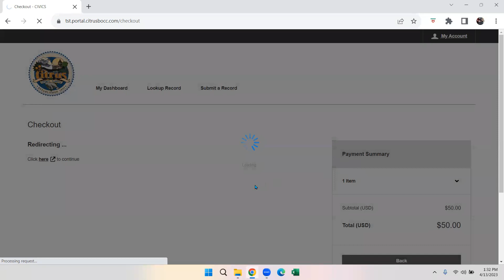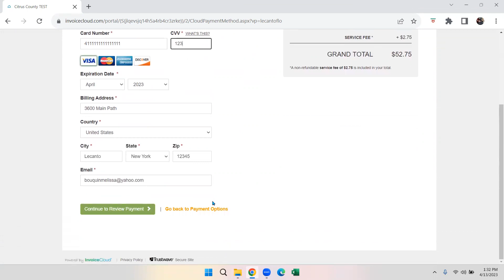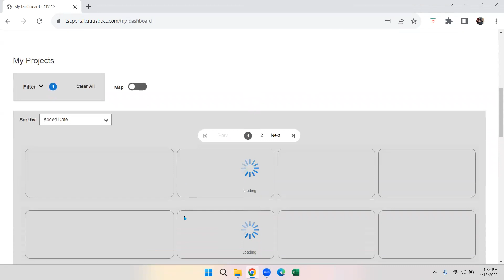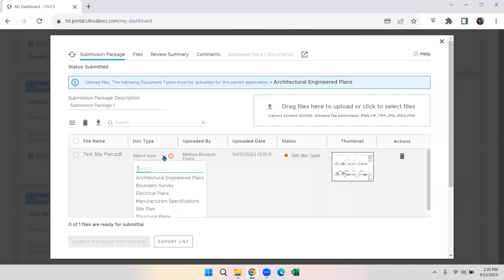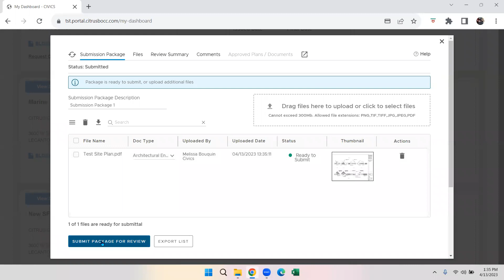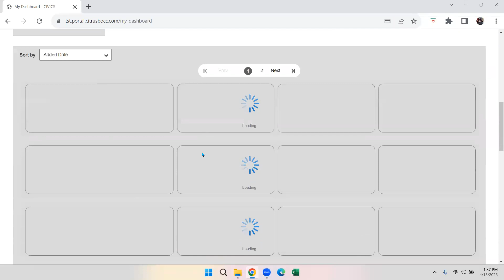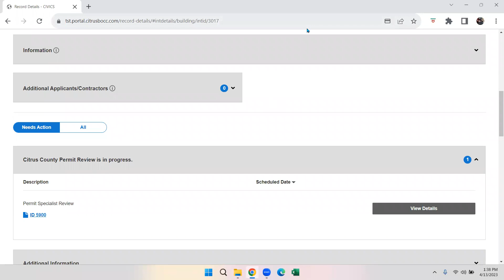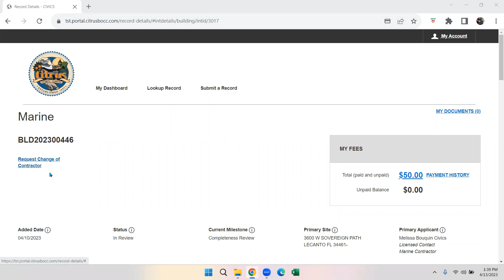Rhythm Portal Contractor Training - Part2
This is part 2 of the training video for the new Rhythm Portal site.